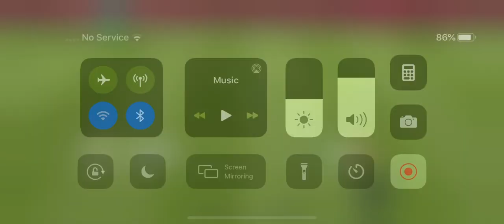I play fifa mobile and win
I won in fifa mobile 4 to 0